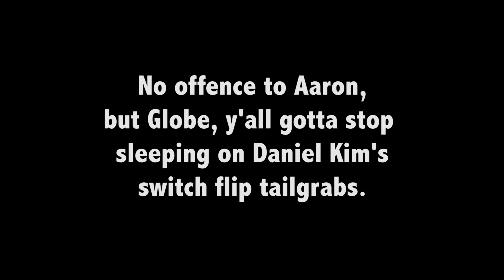Friends Section - Ep.61: And We're Baaack!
After taking their first week off in 60 episodes, Alex and Tyler get back into the swing of things with some deep discussion about a few new parts; weighing the merits of gorilla grabs and faking the funk after landing. Check 'er out!

Titles by Bill Acheson.